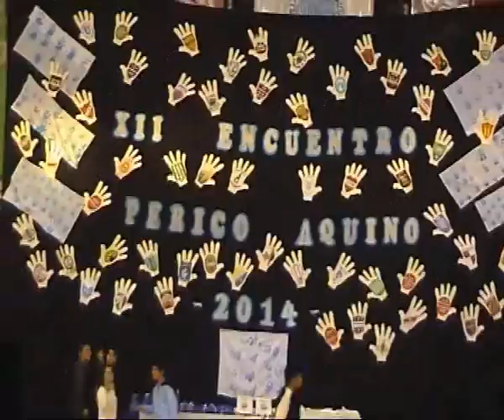Encuentro Perico Aquino Club Regatas Corrientes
Nueva edición del encuentro de Minibasquet Perico Aquino en el Regatas . . .